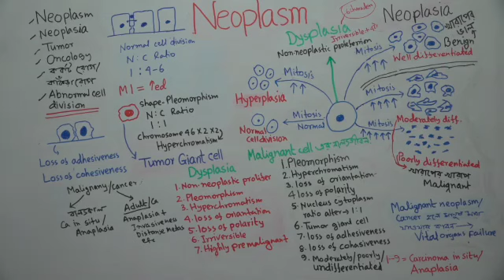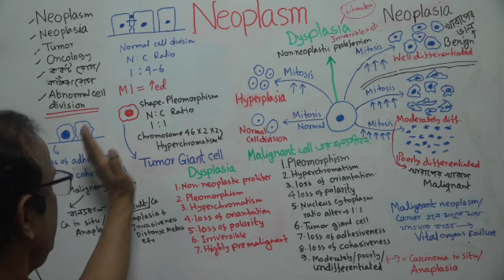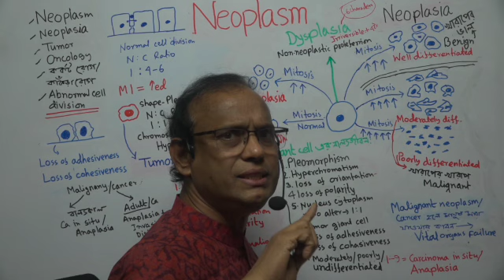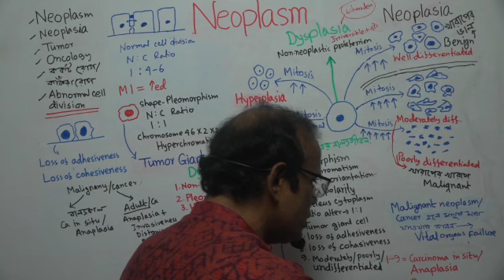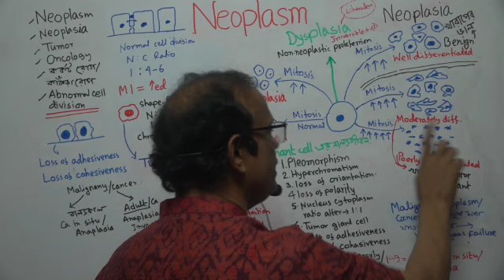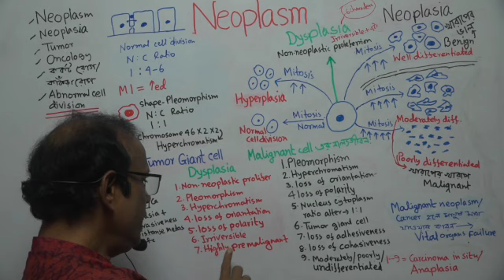Dilip' Tip 38: Neoplasm - 1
Dilip' Tip 38: Neoplasm - 1 (in Bengali) | Dr Dilip